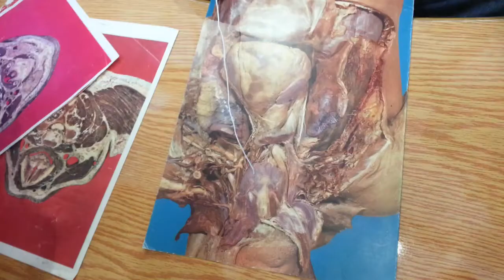صور تشريحية 4